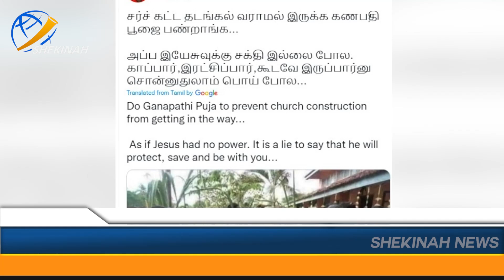ദേവാലയ നിര്‍മ്മാണത്തിനായി കന്യാസ്ത്രീ വാസ്തവത്തില്‍ ഗണപതിപൂജ നടത്തിയോ?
Idukki Vision  Channel No:51
Bhoomika :52
Malanad Vision  :56